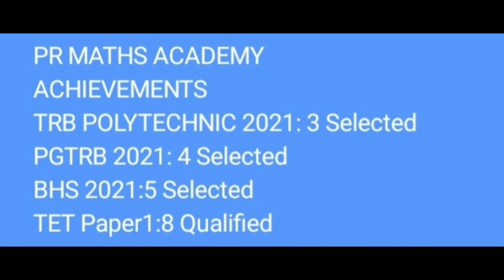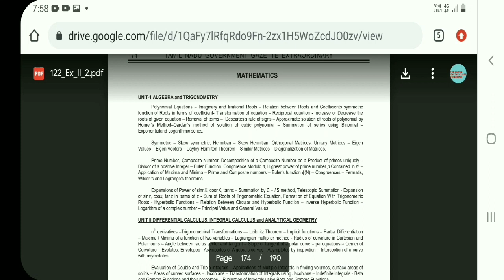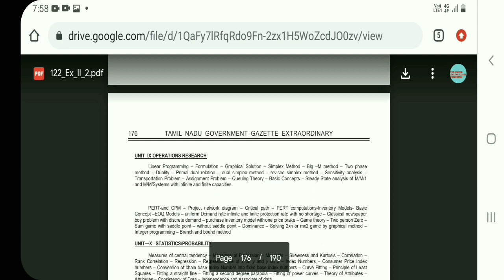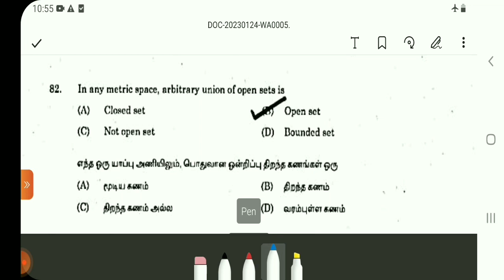TNPSC ASI STATISTICAL SERVICES/BT ASSISTANT/UGTRBMATHS /PYQs 1200/கேள்விகள் 81-90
TNPSC ASI STATISTICAL SERVICES/BT ASSISTANT/UGTRBMATHS /PYQs 1200/கேள்விகள் 81-90/Online Coaching